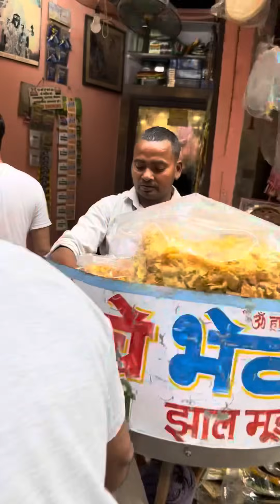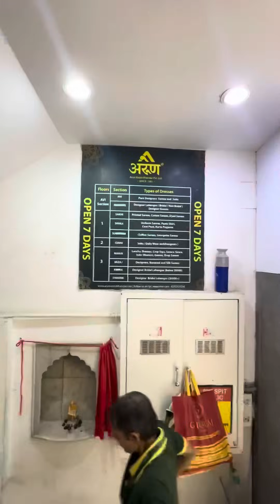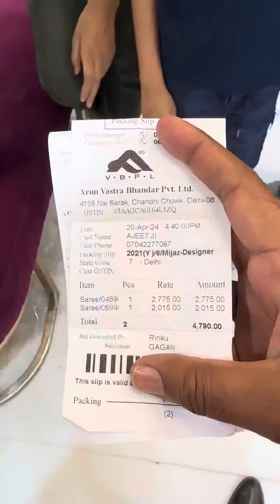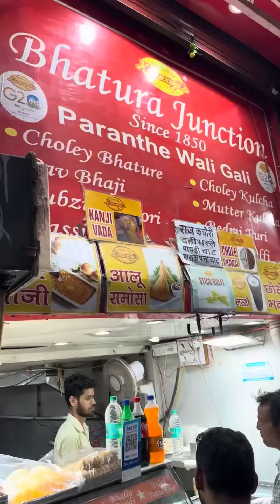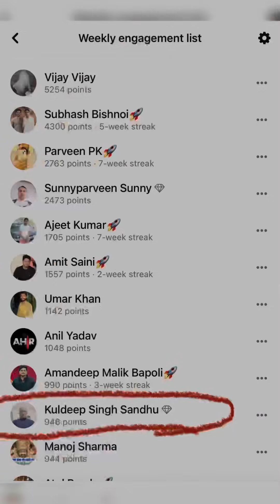दिल्ली से शॉपिंग❤️FULL VIDEO👈🏻👈🏻